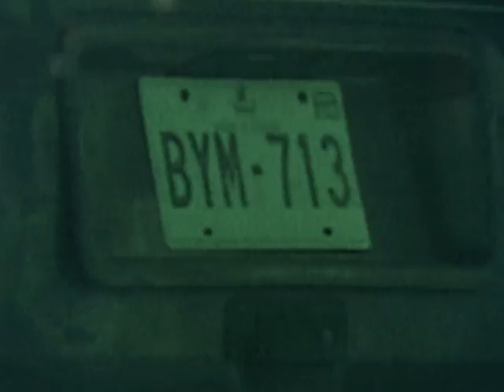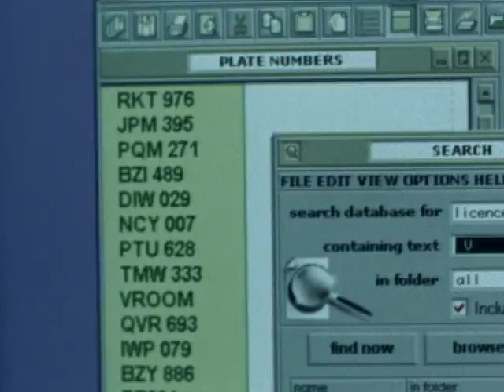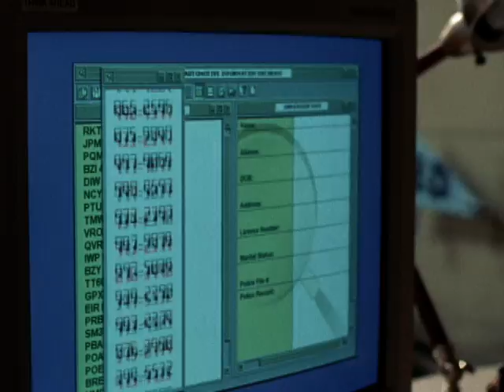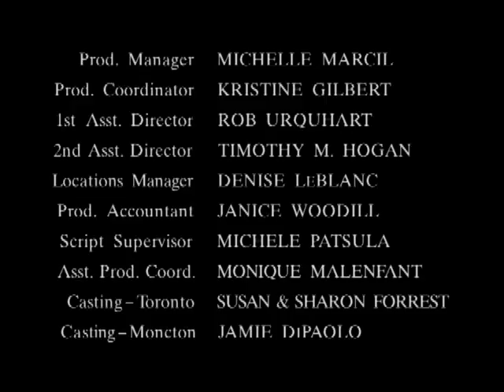Daring and Grace: Teen Detectives | Episode 10 | The Case of the Perilous Pizza | Jeremy Guilbaut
Watch Daring and Grace: Teen Detectives Episode 10 The Case of the Perilous Pizza on FamBrand

Over half a million dollars worth of precious gems and jewelry has been stolen in recent robberies around Rockwater. Daring Investigators follows a trail of evidence that links the robberies to a local pizza joint, where Tracy gets a job to search for more clues undercover.

The kids of a private detective in hiding run the detective agency in his absence.

Directors: Reid A. Dunlop, Scott Smith, Rick Stevenson, John Bell, Alan Goluboff, John L'Ecuyer
Writers: Mark Shekter, Sherman Snukal
Starring: Jeremy Guilbaut, Kristin Booth, Guy Bannerman, David Ferry, Alex LeBlanc, Paul Leblanc